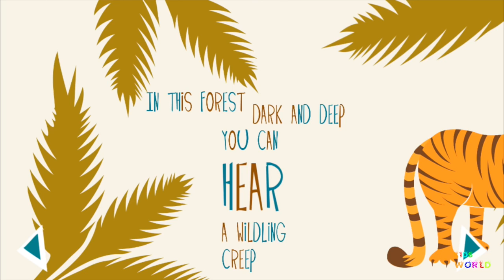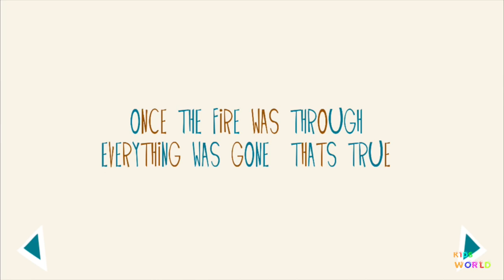Reading Story, Ben The Tiger, save the Environment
Reading Story, Ben The Tiger, save the Environment This is a tale about an adorable tiger named Ben who is looking for a new home in the woods. This story will surely keep your child engaged as it is interactive in a fun and creative fashion. It is a great way for kids to spend some time while learning. Tiger Story will even help your child in learning to read!

Ceci est un conte sur un tigre adorable appelé Ben qui est à la recherche d'une nouvelle maison dans les bois. Cette histoire va sûrement garder votre enfant engagé comme il est interactive dans une façon amusante et créative. Il est un excellent moyen pour les enfants à passer du temps tout en apprenant. Tiger histoire va même aider votre enfant à apprendre à lire!

Dies ist eine Geschichte über ein entzückendes Tiger namens Ben, der nach einer neuen Heimat in den Wäldern suchen. Diese Geschichte wird sicherlich halten Sie Ihr Kind in Eingriff, wie es interaktiv in eine lustige und kreative Art und Weise ist. Es ist eine großartige Möglichkeit für Kinder, um einige Zeit zu verbringen, während das Lernen. Tiger Geschichte wird noch Ihrem Kind helfen, zu lernen, zu lesen!

Esta es una historia acerca de un tigre adorable llamado Ben que está buscando un nuevo hogar en el bosque. Esta historia seguramente mantener a su hijo ocupado, ya que es interactivo de una manera divertida y creativa. Es una gran manera para que los niños pasan algún tiempo mientras aprenden. Tiger historia incluso ayudar a su hijo para aprender a leer!

Si tratta di un racconto di una tigre adorabile chiamato Ben che sta cercando una nuova casa nel bosco. Questa storia sarà sicuramente tenere il bambino impegnato come è interattivo in modo divertente e creativo della moda. E 'un ottimo modo per i bambini per trascorrere un po' di tempo, mentre l'apprendimento. Tiger Story sarà anche aiutare il bambino a imparare a leggere!

這是一個關於誰正在尋找一個新的家在樹林命名為奔一個可愛的老虎的故事。這個故事必將讓您的孩子參與，因為它是互動的樂趣和創意的時尚。這是孩子們花一些時間，而學習的好方法。老虎的故事甚至會幫助您的孩子在學習閱讀！

これは、森の中で新しい家を探しているベンという名前のかわいいトラについての物語です。この物語は、確かにそれは楽しさと創造的な方法で対話的として従事し、あなたの子供を維持します。それは学びながら子供たちはいくつかの時間を過ごすための素晴らしい方法です。タイガーストーリーも読むことを学んであなたの子供を助けます！